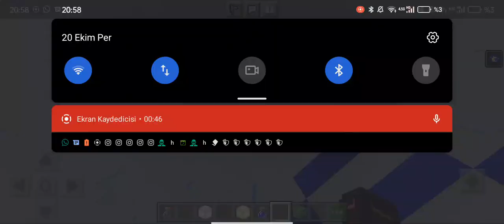göz kırpmama challenge